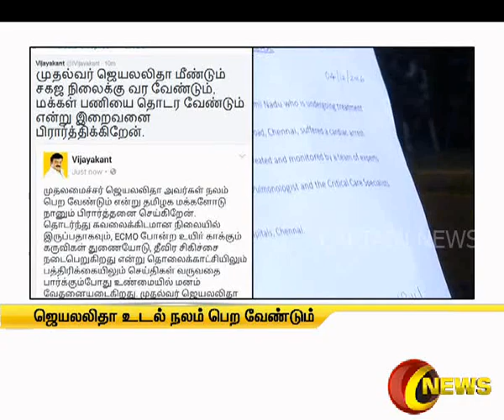முதல்வர் உடல்நலம் பெற கேப்டன் விஜயகாந்த் பிரார்த்தனை | 05.12.2016